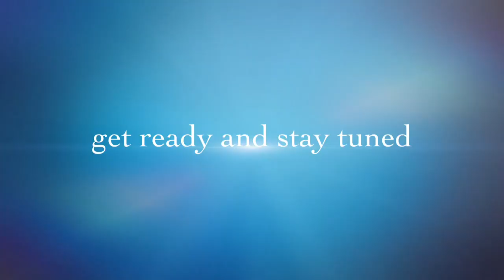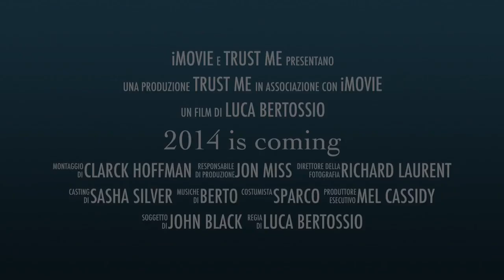Luca Bertossio 2014's Season is coming !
Luca Bertossio's 2014 Season is coming !